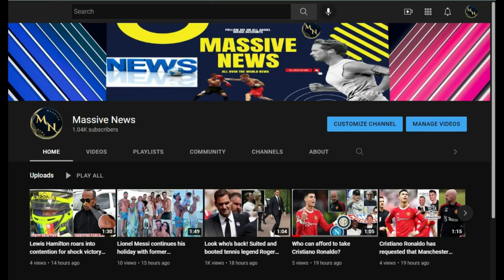Kim Kardashian swings by LA office in her $600K custom Lamborghini new post